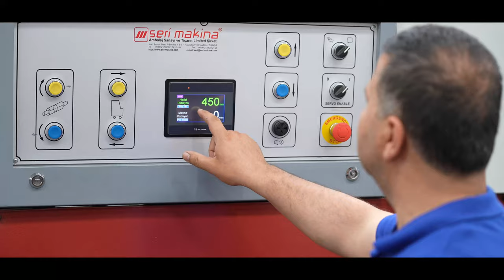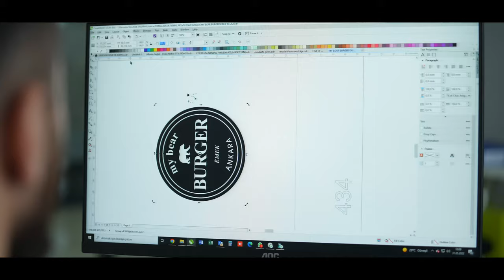Tuğba Ambalaj 2022 Tanıtım_ Yeni Nefesle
Ankara, Uşak, Manisa ve Eskişehir'de bulunan 4 fabrikasında, yıllık 50 bin tona yakın üretim kapasitesi, işe hakimiyet, bilgi ve tecrübesiyle alanında en iyi olmak için tutkuyla çalışan Tuğba Ambalaj, her geçen gün büyüyerek üretiyor, değer taşıyor.